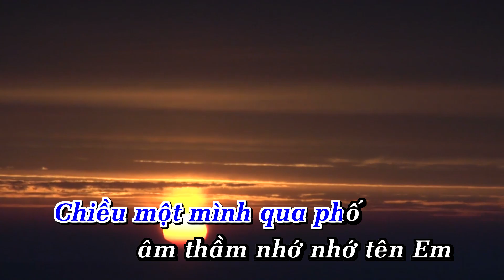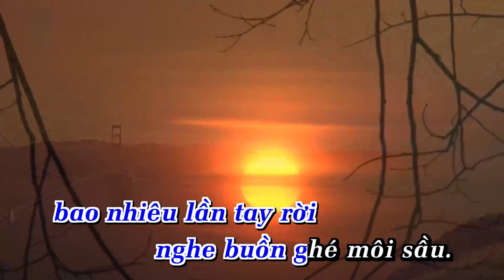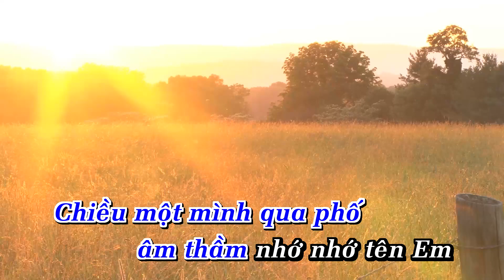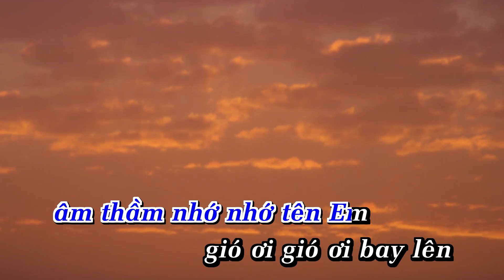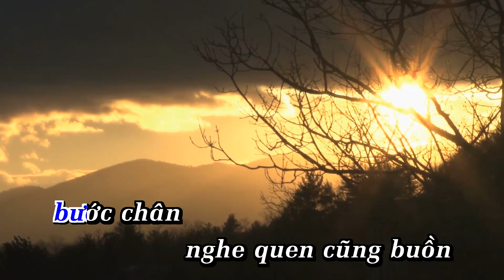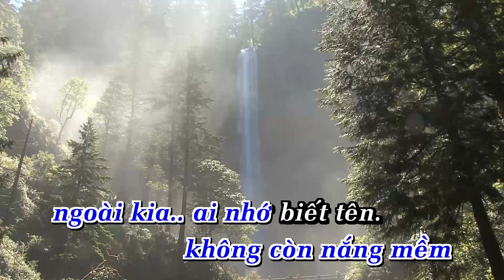Karaoke CHIỀU MỘT MÌNH QUA PHỐ |Tone Nam | Nhạc Sống | AnaKaraoke | ShowbizKaraoke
LỜI BÀI HÁT: Karaoke CHIỀU MỘT MÌNH QUA PHỐ |Tone Nam | Nhạc Sống | AnaKaraoke | ShowbizKaraoke